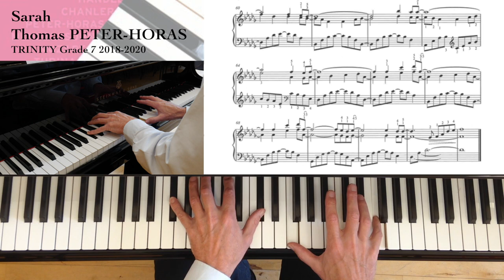Sarah by T. Peter-Horas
Sarah by Thomas Peter-Horas

Trinity Grade 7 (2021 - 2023) - B16

For easy access to videos on piano exam music, to commission videos or find out about online piano lessons, visit